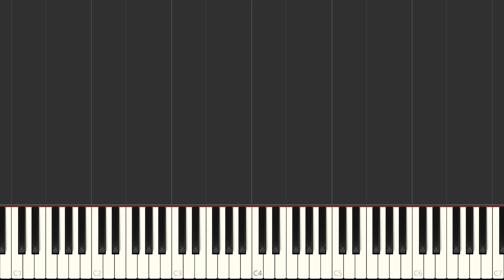The Piano Guys "Where Are You Christmas" Piano Accompaniment Tutorial + Cello/Voice, Sheet Music